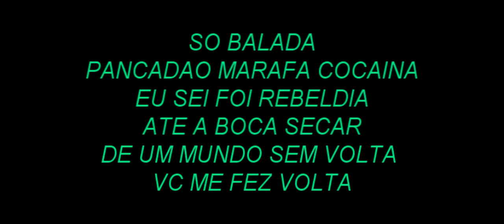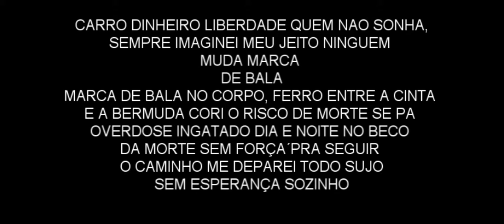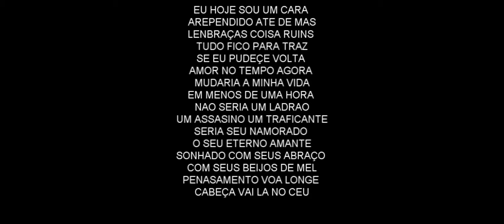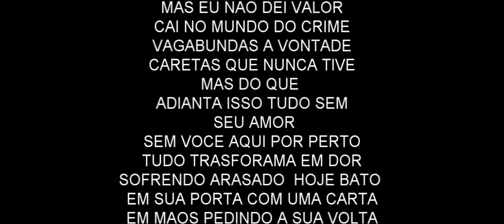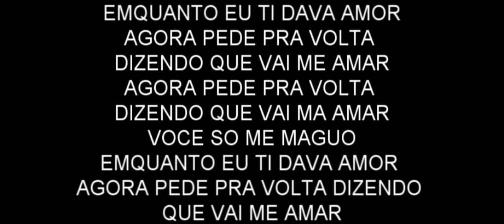subconsciente sem seu amor .wmv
musica com letra